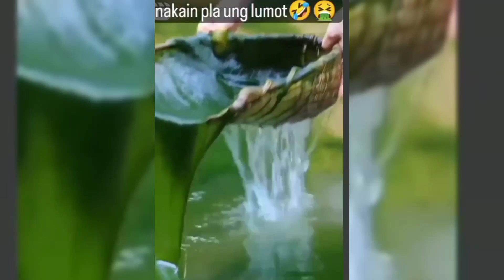Mamamatay sa Katangahan Part 4 Darwin Awards Hahaha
comedy all in